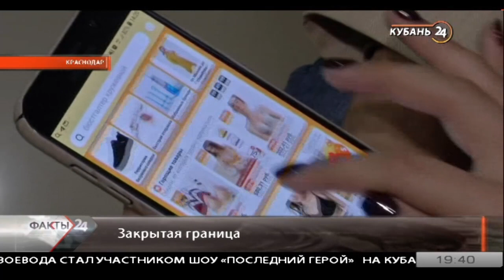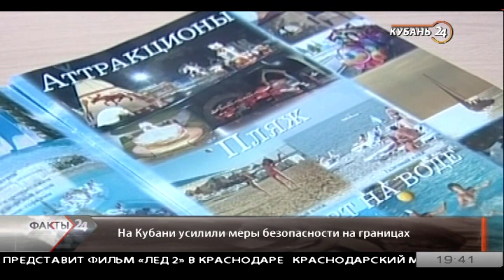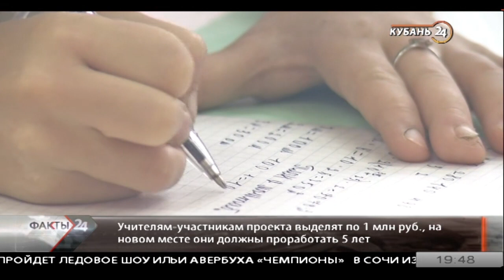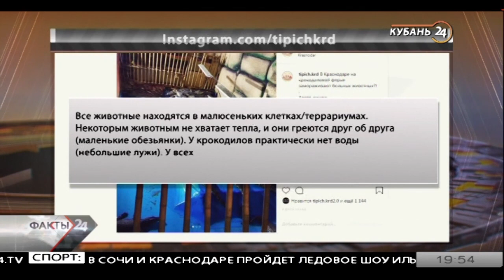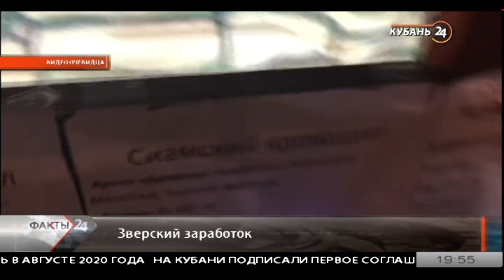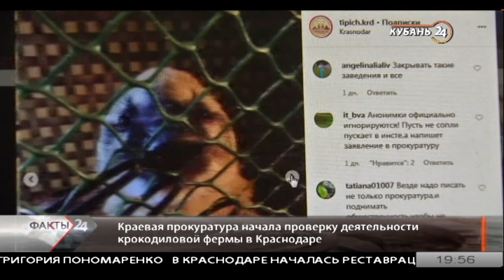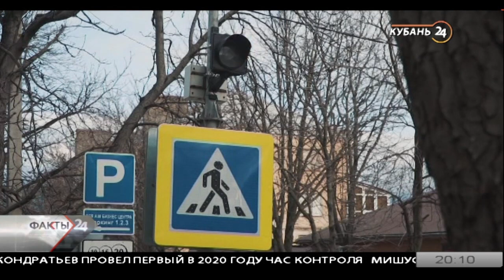30.01.20 «Факты 24»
1. Из-за коронавируса Россия закрыла границу с Китаем на Дальнем Востоке.

2. Сегодня в Краснодаре Вениамин Кондратьев провел час контроля.

3. В Краснодаре прошел семинар по вопросам повышения качества дорожных работ.

4. В Краснодаре началась реставрация военных памятников.

5. В Новороссийске установили первые в крае "лежачие" светофоры.